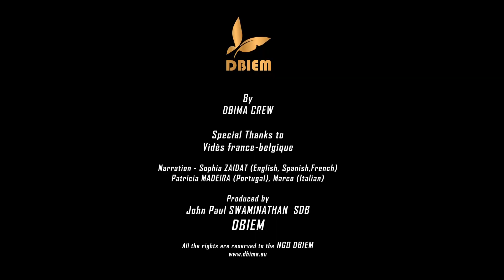Cagliero Life 2023 9月號 Marginalization 邊緣化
邊緣化

現今世界偏愛強者。實力較弱的人，會逐漸地被推向邊緣。 耶穌是靠向那些處於各種邊緣的人：宗教、社會、道德、經濟。 即使在今天，耶穌仍然特別地臨在被邊緣化的人群中。作為基督徒的我們，有責任幫助處於邊緣的人，並一同塑造一個減少邊緣化的社會；正如教宗方濟各不斷鼓勵我們那樣。這也是一個很好的機會，讓我們在邊緣的人身上找到耶穌基督，向他們學習並感謝他們，成為更肖似天主的門徒。

我如何幫助處於邊緣的人並向他們學習？